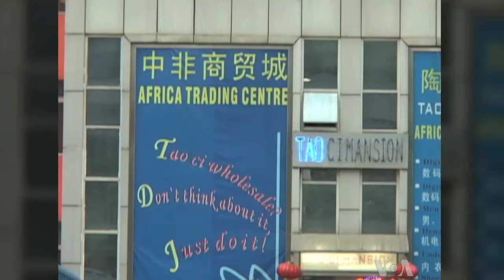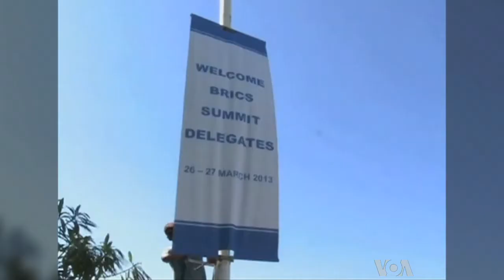BRICS Development Bank a Bridge to Opportunity in Africa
Chinese President Xi Jinping embarks on his first trip overseas this week as head of state - and one of his key stops will be attending the BRICS summit of emerging economies in South Africa.  Xi's trip also includes stops in Tanzania and Congo Brazzaville.  As VOA's William Ide reports, the trip not only highlights Beijing's growing presence on the continent but also its desire to play a bigger global economic role.